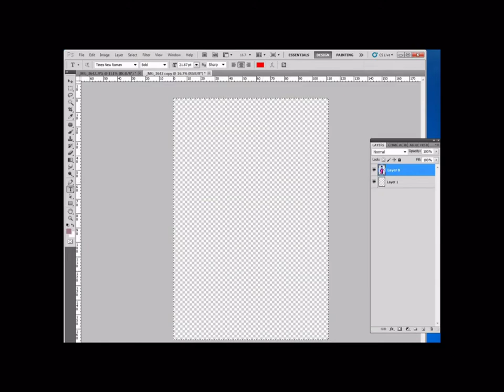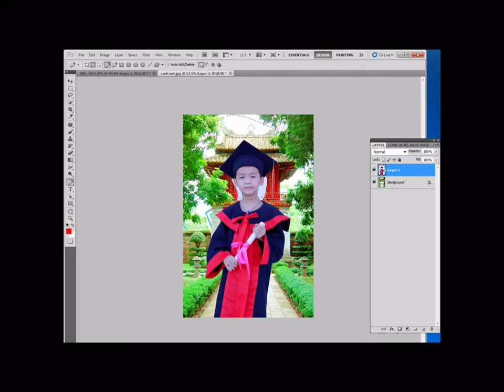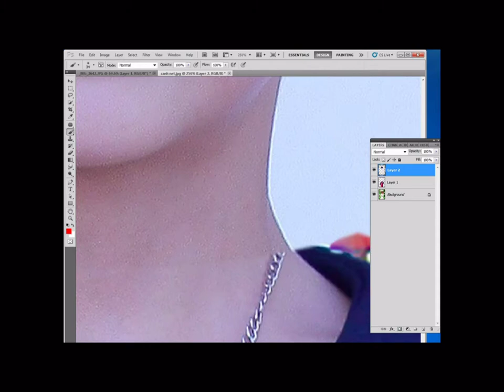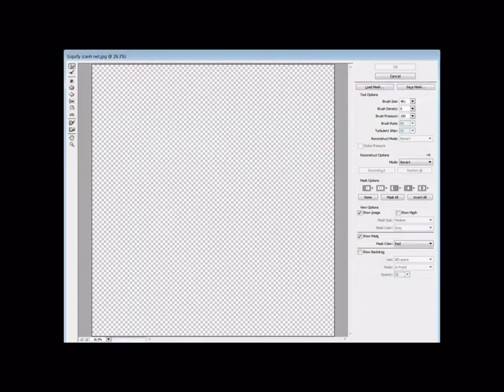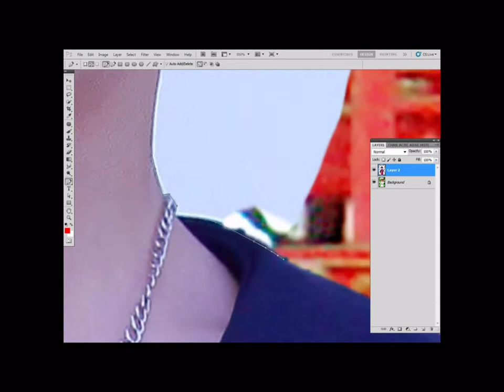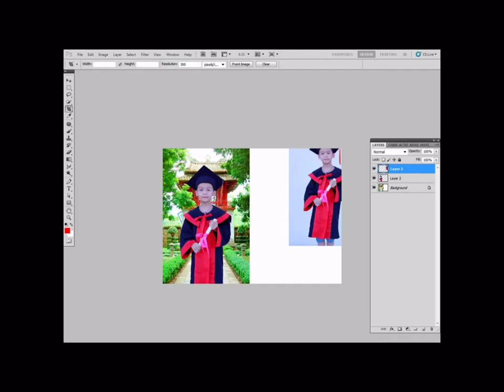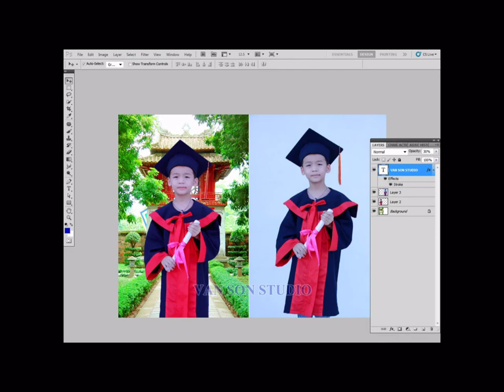Chụp và hậu kỳ ảnh kỷ yếu mầm non chuyên nghiệp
Văn Sơn Studio
- Nhận chụp ảnh kỷ yêu các trường mầm non công lập, tư thục khu vực miền  Bắc
- Nhận chỉnh sửa ảnh theo yêu cầu
- Nhận đào tạo nhiếp ảnh và photoshop chuyên nghiệp